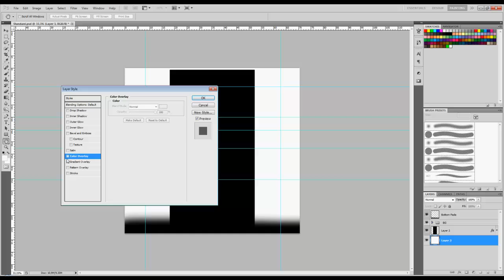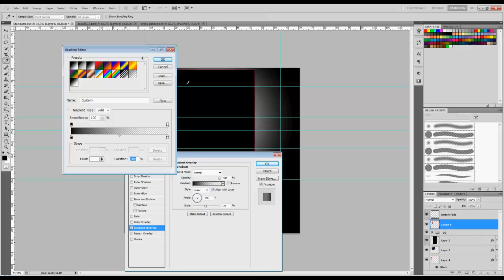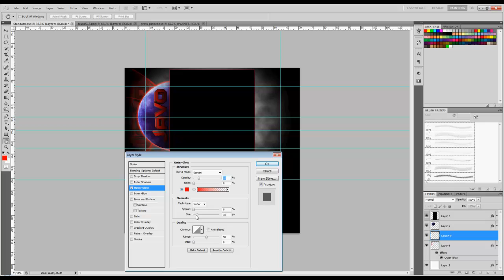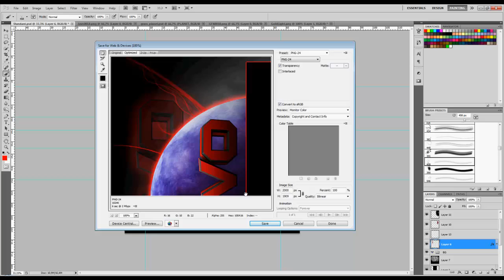Cinema 4D/Photoshop speedart #4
Hallo! I made this speedart in 35min :)